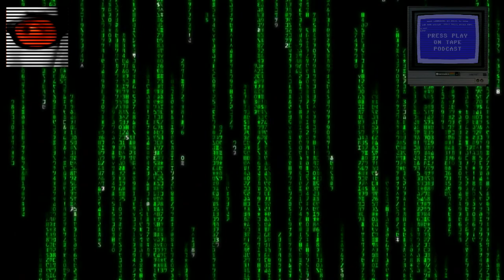Let's Play - Mr Do (MSX 1)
A quick look at Mr Do for MSX 1, quite an uncommon cartridge and surprisingly quite different from the Colecovision version.